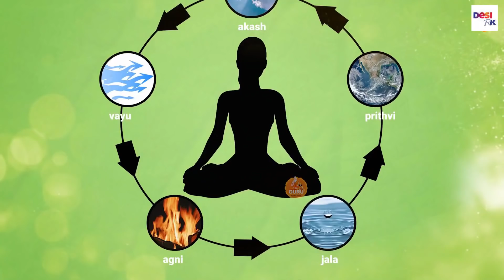कुछ लेना न देना मगन रहणा # महंत सुन्दर दास जी # 2022 गुरु भजन # सत्संगी रस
Satsangi bhajan #

SONG       KUCH LENA NA DENA
SINGER     MAHANT SUNDAR DAS
WRITER     TRADITIONAL
MUSIC        REALTIME
VIDEO       REALTIME FILMS
EDITING   REALTIME FILMS

ramniwas_bhagat_ji ka_bhajan
ramniwas_bhagat _ke_chetawani_shabad
ramniwas_bhagat_ki_awaz mai
chetawani shabad
bhajan chetawani shabad
ramniwas bhajan

satsangi song
सत्संगी भजन
satsangi kirtan
satsangi bhajan mandal
satsangi jivan
satsang geet
satsangi bhajan kirtan
satsangi mandal
radha soami
radha soami
bhajan songs
bhajan songs hindi
bhajan bhajan
bhajan status
bhajan live
bhajan kirtan
bhajan antakhyari
bhajan geet